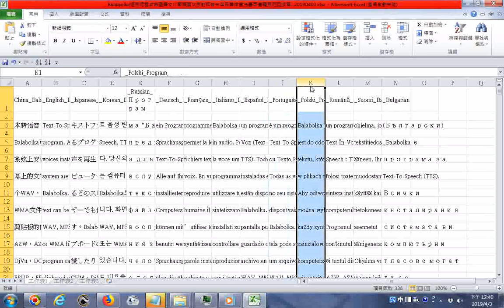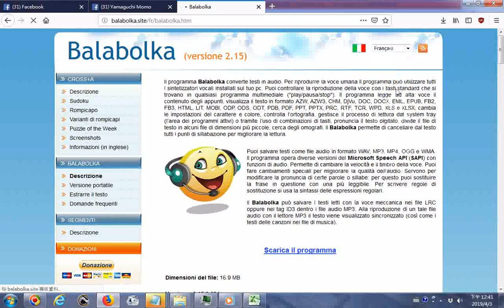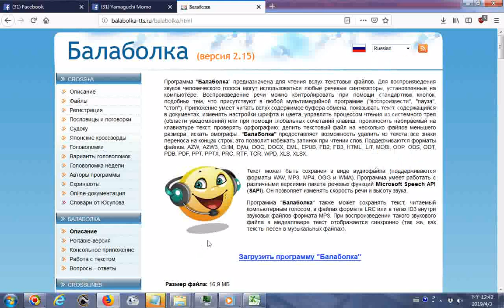Balabolka逐字唸程式各國語文介面網頁文字對照含中英日韓俄德法義西葡羅馬尼亞波瀾 Excel模式 20190403